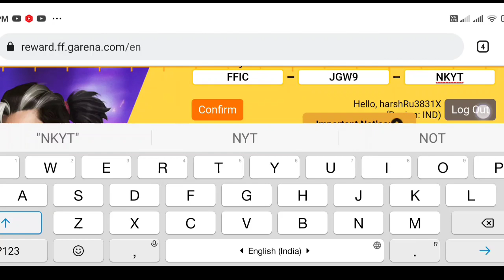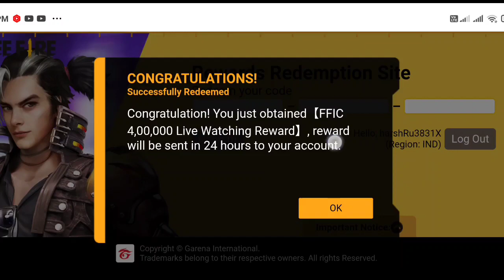REDEEM CODE ERROR 😭 | FAILED TO REDEEM THIS CODE IS INVALID OR REDEEMED | GOLDEN TOKEN REDEEM CODE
REWARDS NHI MIL RAHE 😭 || FFIC GOLDEN TOKEN REDEEM CODE | TODAY REDEEM CODE | HOW TO GET GOLD TOKEN

REDEEM CODE REWARDS NHI MILE || GOLDEN TOKEN KYUN NHI MILA || REWARDS KAB TAK MILENGE

Why Freefire Reward Redemption Site Is Not Opening Problem Solution || Freefire FFIC Redeem Code Freefire India Championship FFIC

FFIC GOLDEN TOKEN REDEEM CODE | TODAY REDEEM CODE | HOW TO GET GOLD TOKEN REDEEM CODE | GOLD TOKEN

FFIC 2021 GRAND FINAL REWARD| 17 OCT. NEW REDEEM CODE| LIVE WATCHING REDEEM CODE

1) free skyler redeemcode
2) beastone pet redeemcode
3) m4a1 free skin freefire
4) one finger pushup emote
5) mag 7 free skin code
6) custom card
7) pickup truck redeem code

live watching milestone rewards
best rewards 1 out of 4
ffic grand final reward kaise milega
free fire redeem code
ffic 2021 redeem code
live watching milestone redeem code
ffic fall grand final redeem code
ff new redeem code
free fire new event free fire
ff new event grand final freefire

1) aaj raat 12 baje kya aayega free fire
2) aaj raat 12 baje ka updates free fire
3) tonight update of free fire in india
4) Free Fire New Event Today
5) Free Fire 17 October New Event

😁 Related Tags 😁

1. free fire new event
2. free fire new event today
3. new event free fire
4. ff new event
5. ff new event today
6. free fire new update
7. today free fire new event
8. free fire new events

400K live watching complete redeem code
400K live watching complete gold token redeem code
Gold token redeem code free fire esports India channel
4 lakh live watching complete gold token redeem code
Ff gold token redeem code
Free fire sport India channel
Free fire sport India
esports india free fire
Free fire esports India redeem code
esports india free fire redeem code
ffic gold token redeem code
gold token ffic redeem code
gold token kaise milega
how to get skyler character in free fire
ffic gold token kaise milega
how to get gold tokens in free fire
skyler kaise milega
how to get ffic gold token
how to get golden token in free fire
ff skyler event
how to get free skyler character in free fire
free fire new event skyler
free fire new event skylar
ffic
ffic gold token
New redeem code gold token free fire
free fire ffic gold token gold token kaise milega